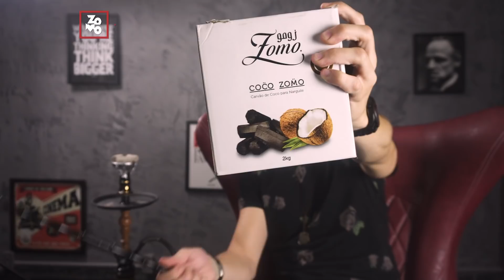MINI GAIA - GODS OF HOOKAH | Review [18+]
Análise detalhada do Mini Gaia.